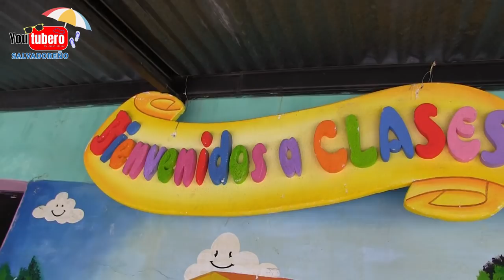Como son las escuelas publicas de El salvador y sus necesidades Youtubero Salvadoreño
Esta instituciuon se encuentra en Candelaria Cuscatlan

Se hara un GoFoundme mas adelante para poder ayudar desde cualquier lugar.